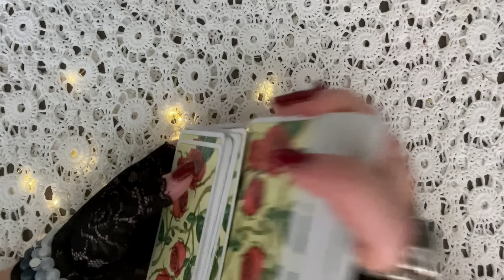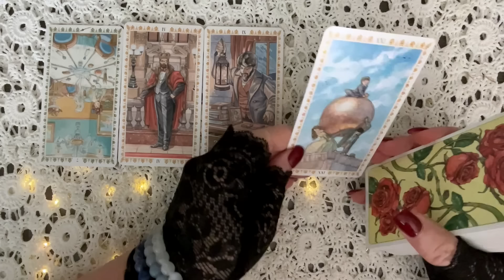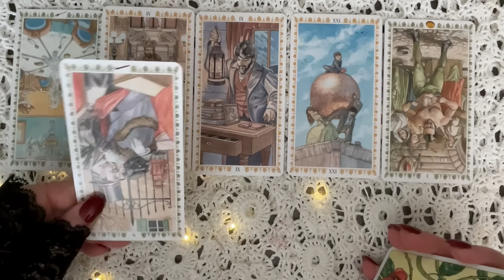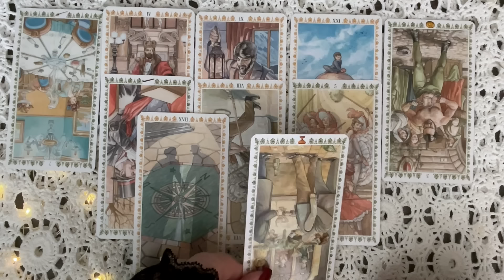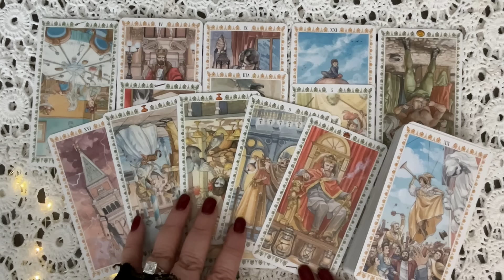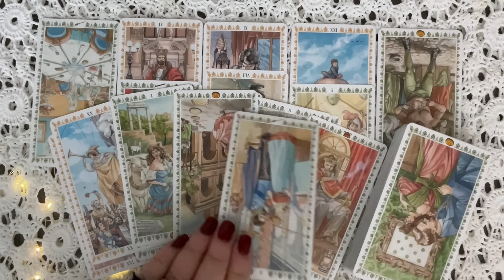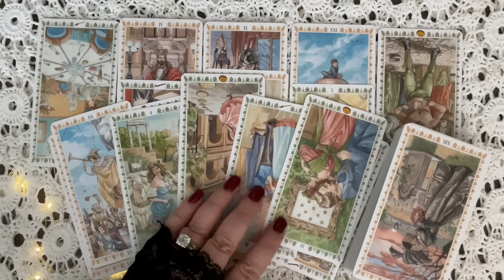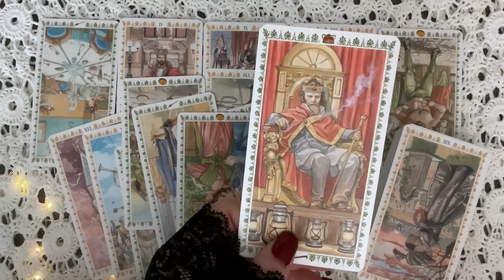JUST ANOTHER LIE: IS HARRY AND MEGHAN HAVING A 'SUMMIT' BEFORE HE RETURNS HOME? OR IS IT WITH DAD?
JUST ANOTHER LIE: IS HARRY AND MEGHAN HAVING A 'SUMMIT' BEFORE HE RETURNS HOME? OR IS IT WITH HIS DAD?

AND JOIN THE MYSTICAL MONDAY NEWSLETTER